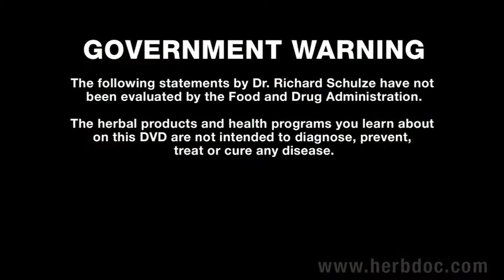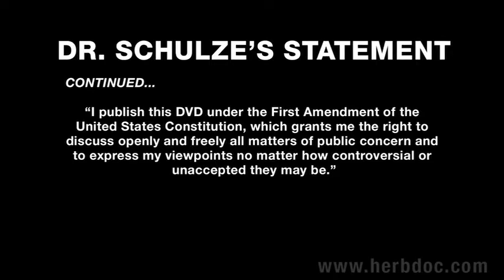Dr Richard Schulze Answering Your Questions Full DVD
Dr Richard Shulzes Free Dvd Answering your questions.